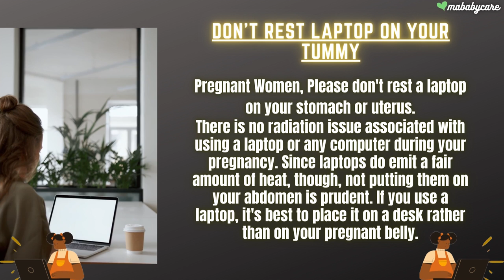Don't Rest Laptop On Your Tummy | mababycare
Pregnant Women, Please don't rest a laptop on your stomach or uterus.
There is no radiation issue associated with using a laptop or any computer during your pregnancy. Since laptops do emit a fair amount of heat, though, not putting them on your abdomen is prudent. If you use a laptop, it's best to place it on a desk rather than on your pregnant belly.

Animation is created by mababycare